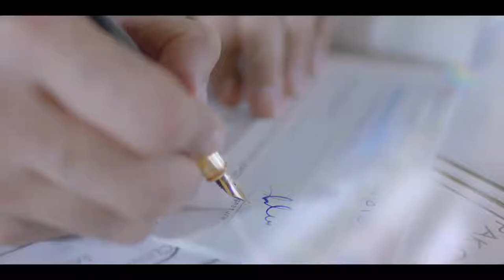Taj Residencia - The Living Excellence